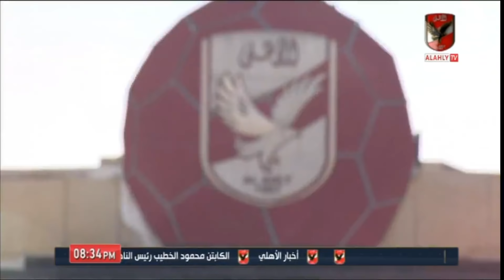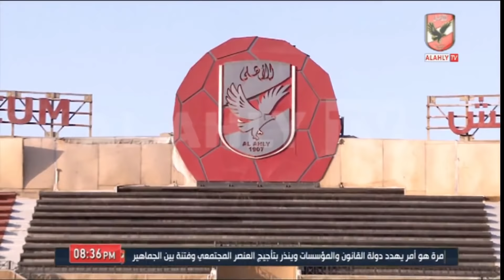Al-Ahly Training | شاهد.. التدريب اليومي لفريق الأهلي